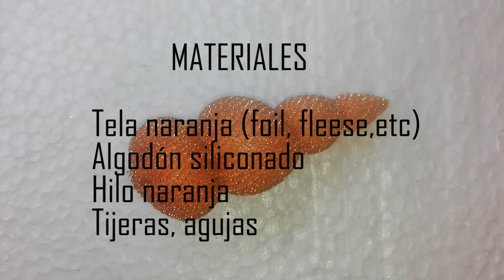Nariz para muñeco de nieve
Realiza fácil y rápidamente una hermosa nariz para decorar tus muñecos de nieve. Míralo y  compártelo!!!